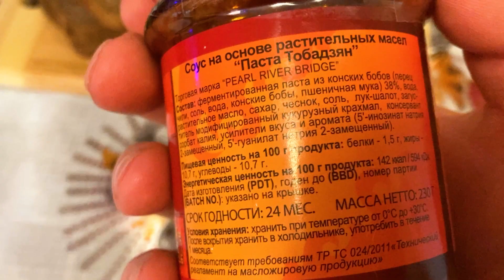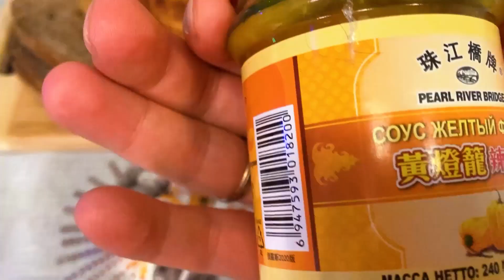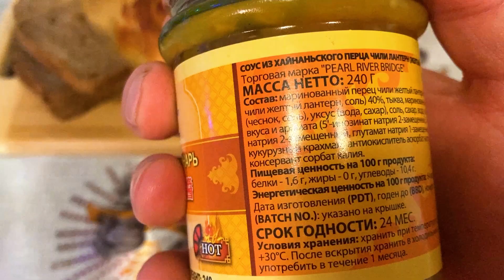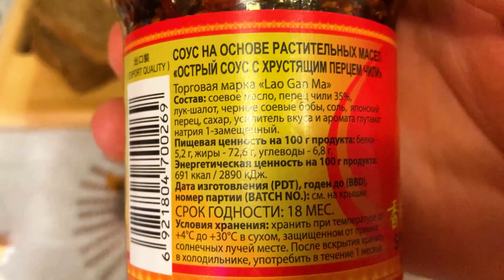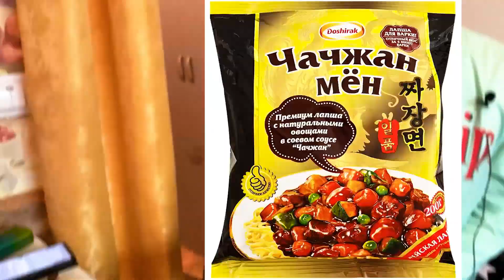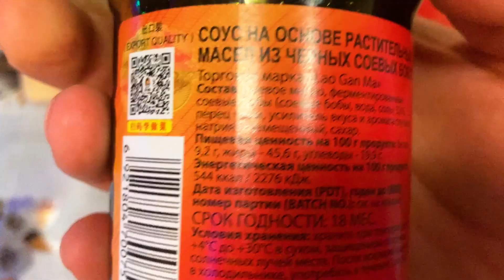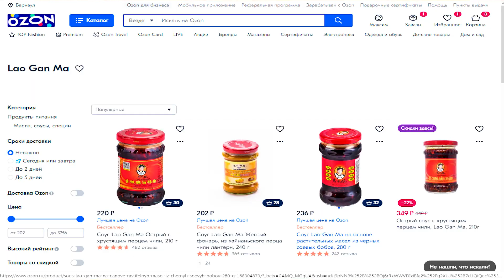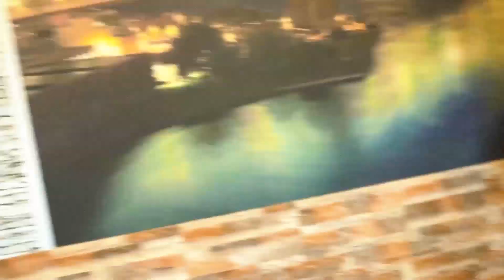Острый Соус Lao Gan Ma и Китайский Соус Pearl River Bridge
Попробуем сегодня четыре Китайских соуса от подписчицы Натальи. Инстаграмм Натальи будет в комментариях.
Попробуем попробовать вместе с ЛГ как оно и с чем эти соусы едят.